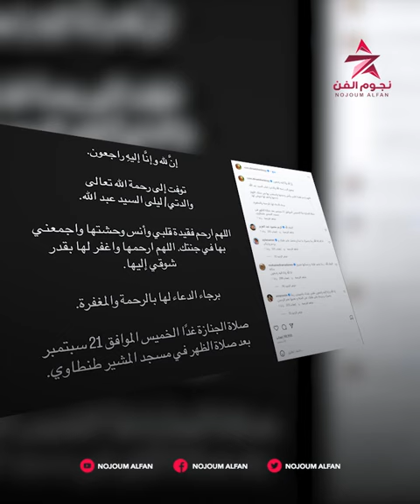بمكياچ يشبه الشيطان..أمينة خليل تثير الجدل بعد جلسة تصوير